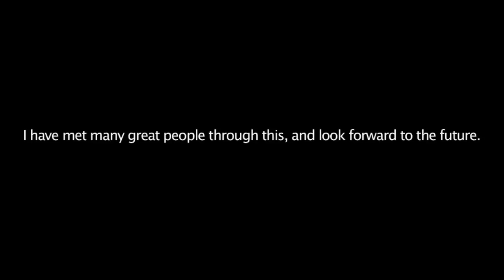Bullet for My Valentine - Hearts Burst Into Fire - Drum Cover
Recorded with Logic Pro, Sony Hi-Definition SR-11 Video Cam, Canon 7D DSLR, and edited down with Final Cut Pro on a MacBook Pro.